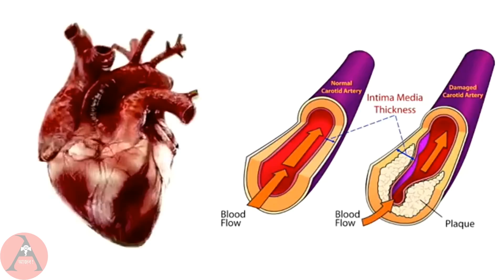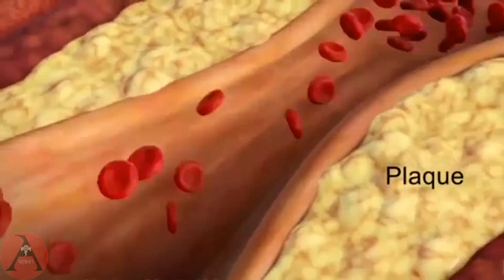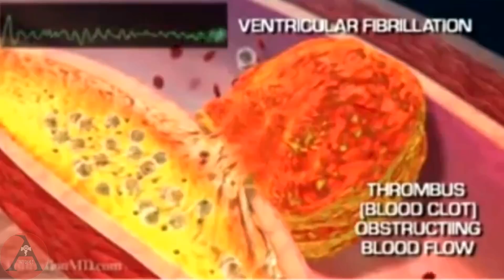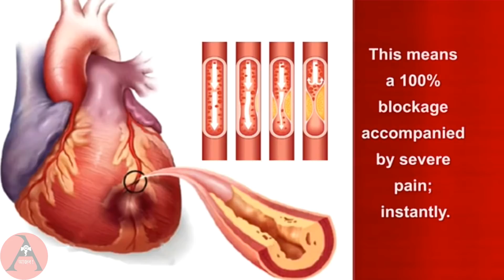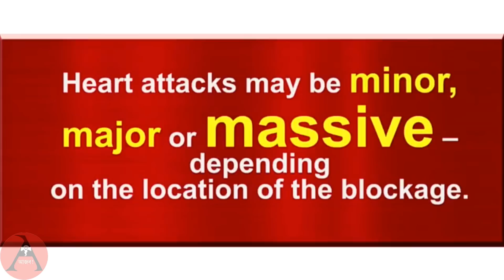বাঁচতে চাইলে এই ভিডিওটি অবশ্যই দেখতেই হবে [হার্ট অ্যাটাক]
Causes of heart attack and how it occurs.

Video Credits :
Script – MAS
Translation – MAS
Voice-over – MAS
Uploading – MAS
Publishing – MAS